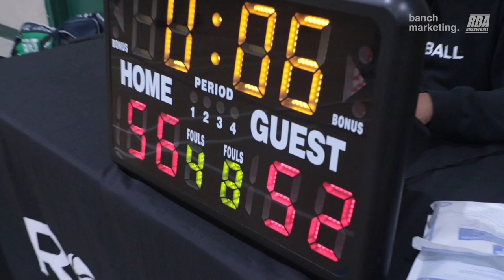2023 Surrey Winter Rec - MMB vs Killa Bees - Roundball BC Mens Basketball League